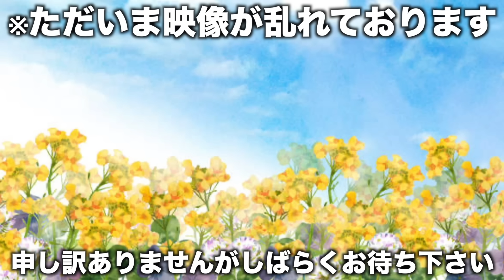【絶望】CoCo壱の２０辛カレー完食チャレンジしたらこの世の終わりを迎えた、、、